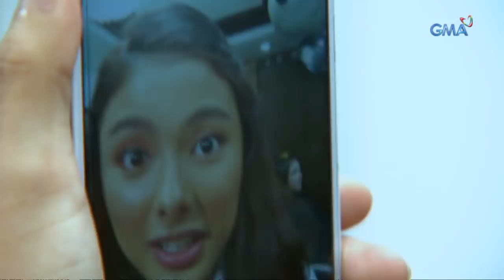Onanay: Paglalapit ng magkapatid | Episode 12 ( with English subtitles)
Aired (August 21, 2018): Bibigyan ni Natalie si Maila ng make-over bilang kapalit sa pagligtas nito sa kanya

Watch 'Onanay' weeknights on GMA Primetime, starring Mikee Quintos, Kate Valdez, Wendell Ramos, Adrian Alandy, Gardo Versoza, Vanness Del Moral, Rochelle Pangilinan, Enrico Cuenca, JC Tiuseco, Shelly Hipolito, Cherie Gil and Nora Aunor.